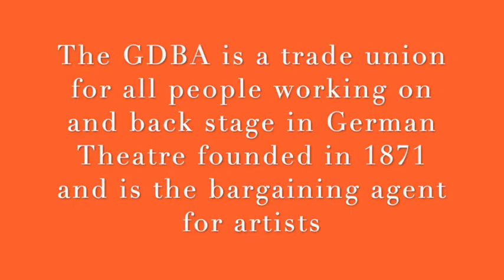ShortCuts 7 - Why join a trade union as an artist in Germany?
Today soprano Eleonore Marguerre explains the advantages of joining the German Union for all people working on and backstage, the GDBA (Bühnengenossenschaft).
It's affordable and will provide you with legal advice.
If you want to join. check out the website or you can ask at any german theatre - they can provide more information.

krea[K]tiv is currently working together with the GDBA to join forces and to support the needs of freelancers that are so concerned during the Corona crisis.
If you need other questions answered, don't hesitate to write an email to